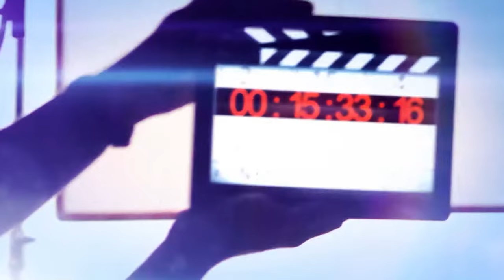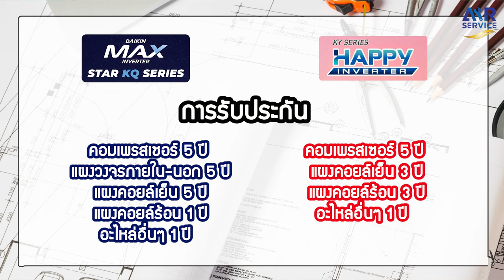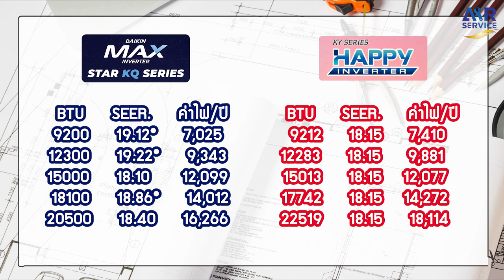แอร์บ้าน Daikin รุ่น FTKQ-Y กับ Mitsubishi Electric รุ่น KY Series รุ่นไหนดี?? 2024 | Airservice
ข้อมูลแบบละเอียดดูตาม link นี้ได้เลยครับ

[ เจาะลึกข้อมูล ] แอร์บ้าน Mitsubishi Electric รุ่น KY Series แอร์ใหม่ปี 2024 | Airservice |

[ เจาะลึกข้อมูล ] แอร์บ้านไดกิ้น ( Daikin ) รุ่นถูกสุด FTKQ-Y Series แอร์ใหม่ปี 2024 | Airservice |
อย่าลืมสนับสนุน Super thanks ให้พวกเราด้วยนะทุกคน🙏🙏
จัดส่งกันทุกวัน.. ส่งด่วน.. ส่งไว.."

Line : @airservicethai
หรือทาง📱Inbox ได้เลยค่ะ

💳 ชำระผ่านบัตรเครดิตได้ทุกธนาคาร
พวกเราทีมงาน Airservice มีสินค้าใหม่มานำเสนอพี่ๆทุกคนครับ😊😊

สำหรับใครที่อยากช่วยสนับสนุนช่อง Airservice สามารถสั่งซื้อสินค้า เสื้อผ้า ผ้าห่ม ผ้าพันคอ ลายน่ารักๆ เท่ๆ ที่มาใน Collection

เอส.เจ.แอร์
**ร้านแอร์โซนลาดพร้าวและละแวกใกล้เคียง**

ล้างแอร์ 500 บาท ***ไม่มีบวกเพิ่ม***
 พร้อมสเปรย์น้ำยาฆ่าเชื้อไวรัสแบคทีเรีย 99.99% ***ฟรี***